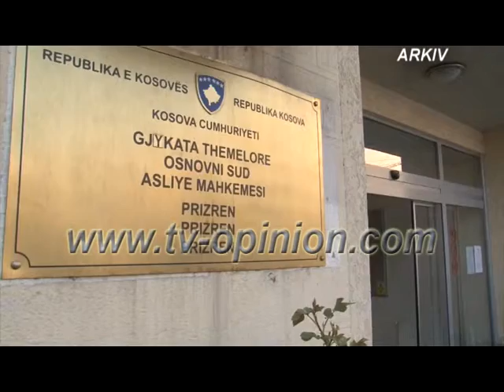Shtyhen seancat ndaj Mujes dhe të tjerëve -06.10.2015-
Ndalohet rreptësisht marrja dhe shpërndarja ne media, portale, pa autorizim paraprak me shkrim nga TELEVIZIONI OPINION.